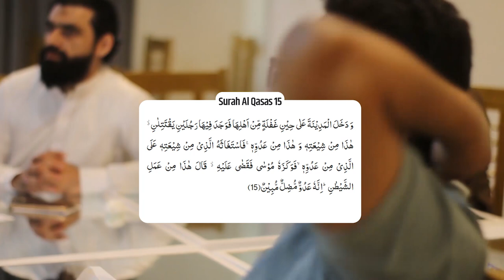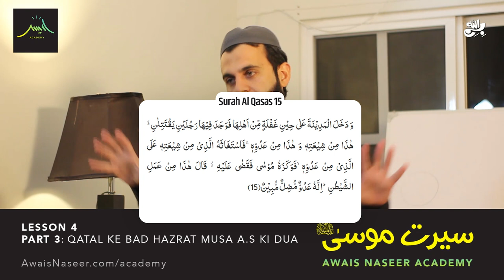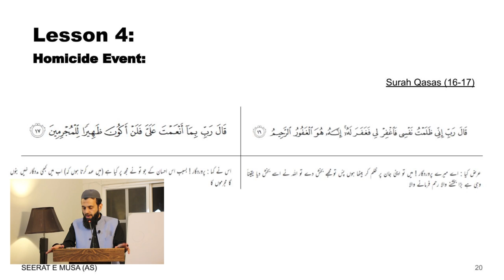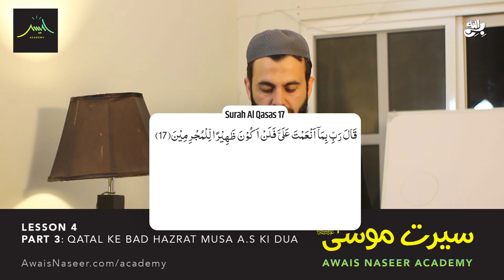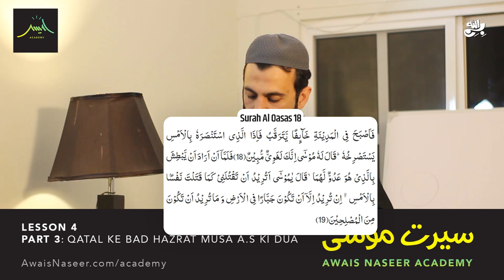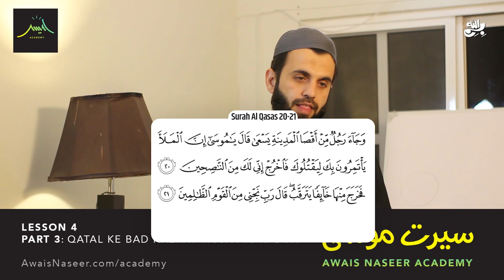Ep.9 Life & Events of Musa (AS) and Jews from Quran | Awais Naseer Academy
1. Bani Israel per Firon ka zulam aur Allah ki madad
2. Hazrat Musa as se Allah ka Pyar aur Muhabat
3. Hazrat Musa a.s se jab qatal hogia tu kia hoa ?
4. Hazrat Musa a.s ki zindagi ke ahm raaz
5. Hazrat Musa a.s ne jab aik fironi ko qatal kr dia
6. Hazrat Musa as ki dua

واٹس ایپ گروپ:
مزید معلومات اور ویڈیوز کے لیے ہمارا واٹس ایپ گروپ جوائن کریں: